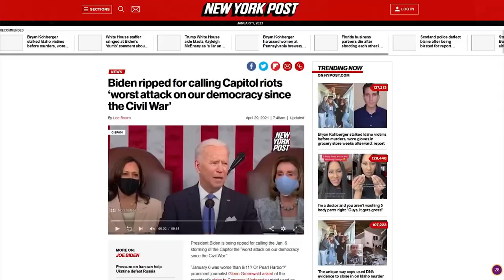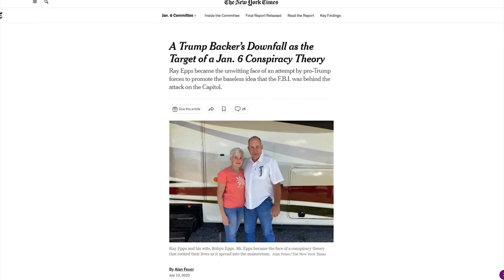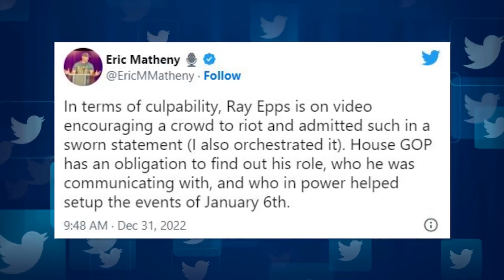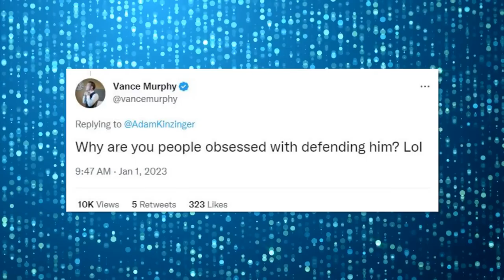LOL: Adam Kinzinger Gets DESTROYED For Defending Ray Epps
⏩ Ray Epps Footage - Baked Alaska
👉 Follow No Copyright Beats!